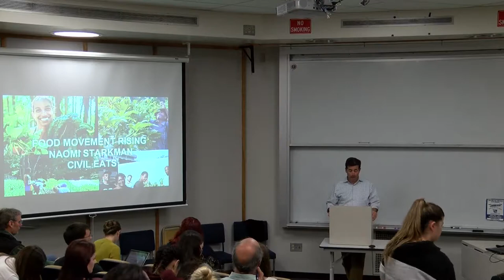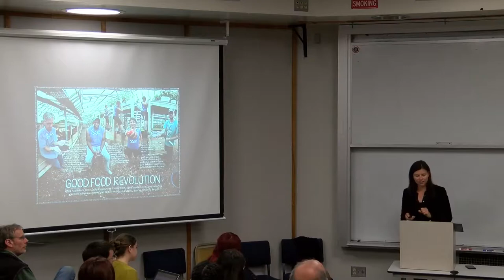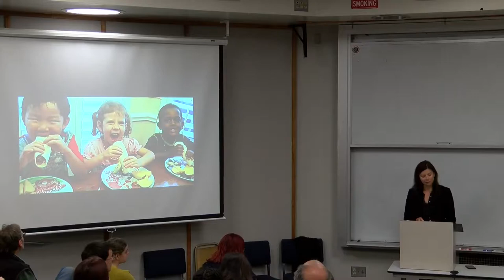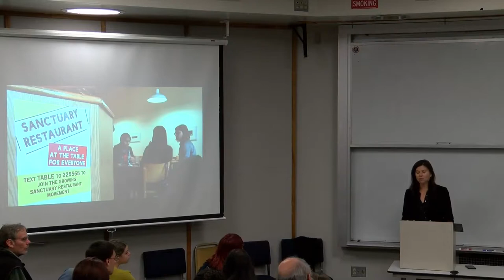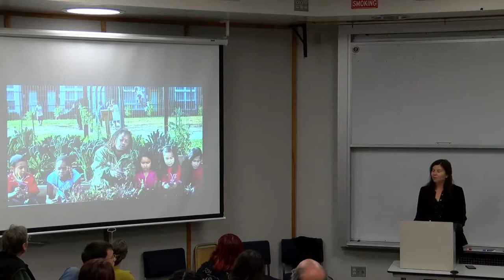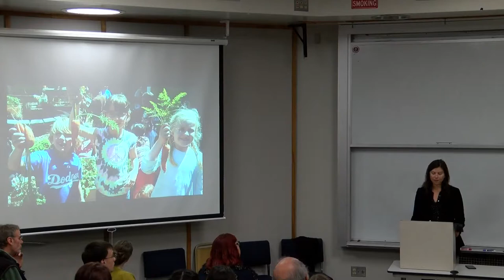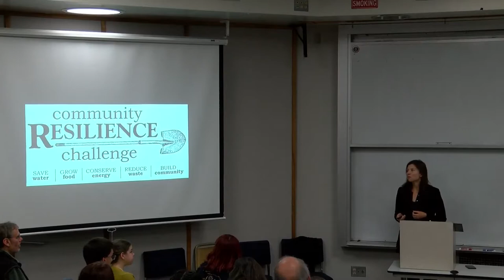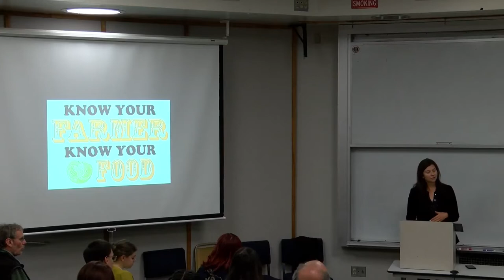Ethics, Law and Society Forum - April 25, 2017 - Naomi Starkman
The Center for Ethics, Law, and Society is pleased to invite SSU students, faculty, staff, and friends to its new lecture series, the Ethics, Law, and Society Forum. All events will be held Tuesdays, noon-12:50 p.m., in Stevenson 1002.

April 25th THE RISE OF THE GOOD FOOD MOVEMENT - Naomi Starkman, Civil Eats